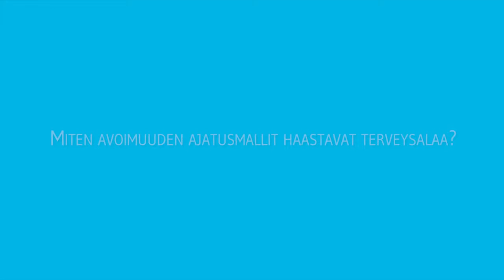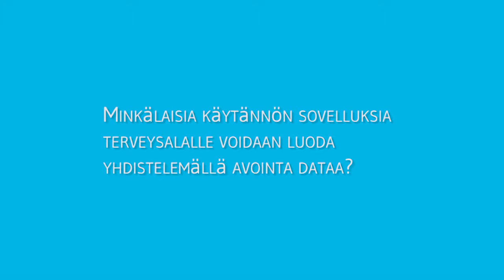OKFFI Roadshow Terveys ja Turvallisuus